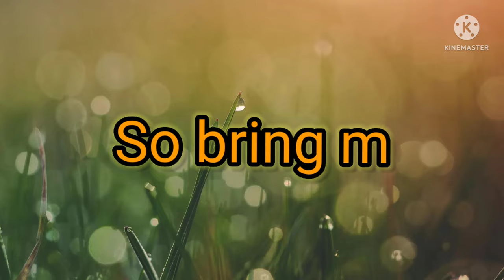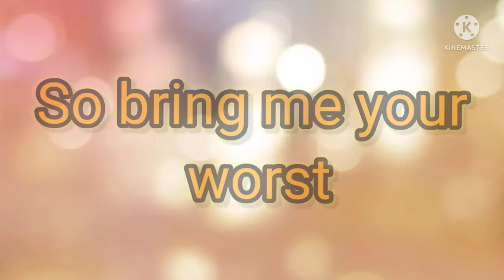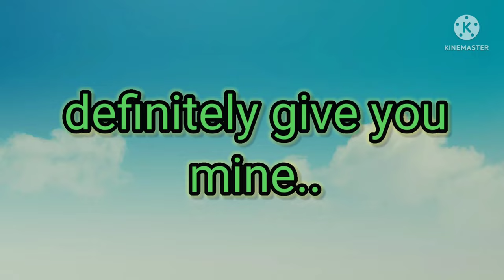YOU CAN TAKE MY LIFE BUT?😱 BEST QUOTES | APJ ABDUL KALAM SIR QUOTES & WHATSAPP STATUS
best inspirational quotes
very deep quotes video

You can take my life but. Deep motivational quotes Apj abdul kalam quotes and WhatsApp status

target="_blank" Albert Einstein PNG Image HD

forum: url= Albert Einstein PNG Image HD url